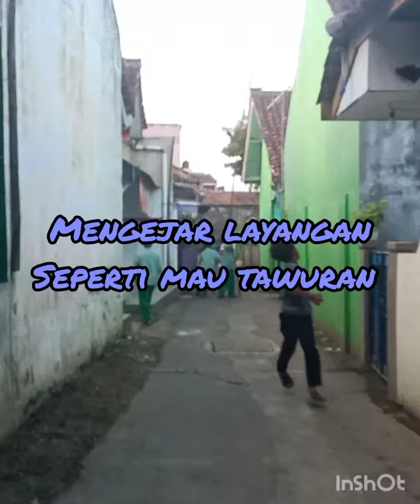memburu layangan pake Laras panjang dari bambu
buru layangan seperti mau tawuran,dasar anak anak sampai bawa bambu buat tihang bendera